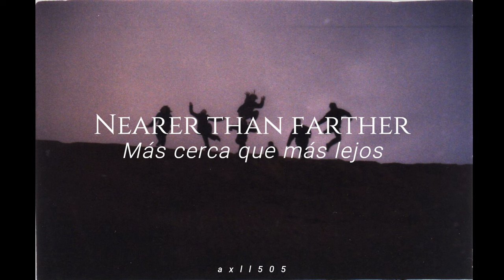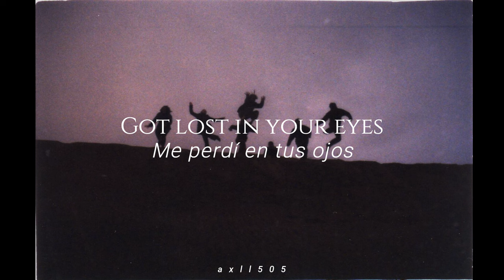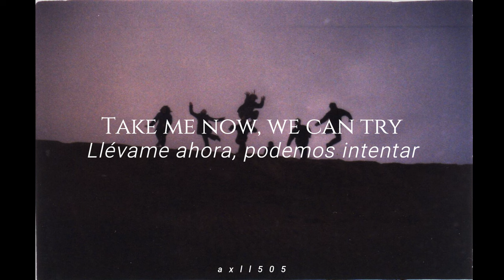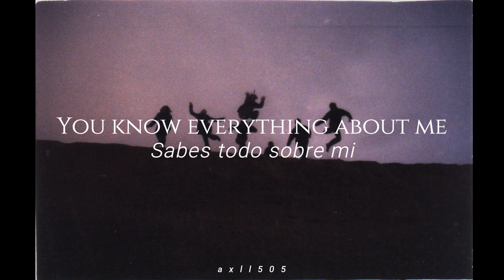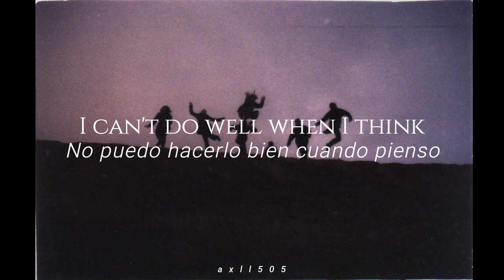Empire Of The Sun - We Are The People (Lyrics) (Sub Español)